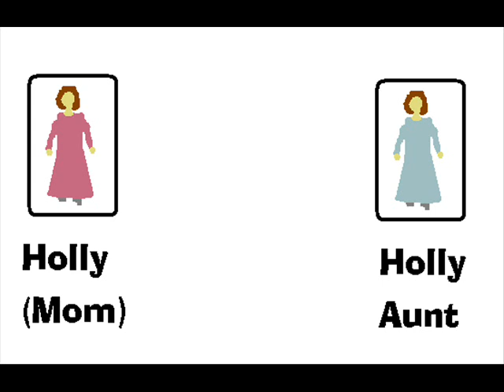How about we clianqe lives.wmv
Animation comedy Dramd short film